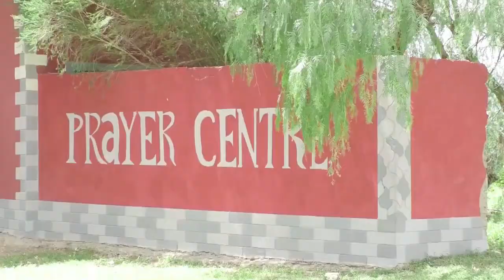Ni sisi sasa Talents and Innovation with Rev. Catherine Ngambi // Matters Career